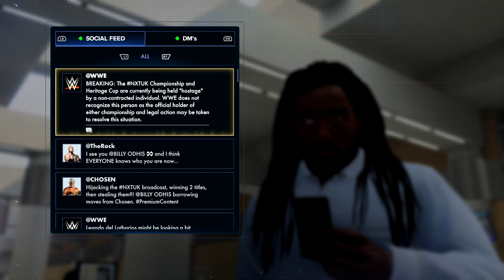Stealing the Show! WWE 2K23 My Rise The Lock PC Playthrough Episode 11!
Today we get our career back on track and win the NXT UK and heritage cup! We also get back to WWE!